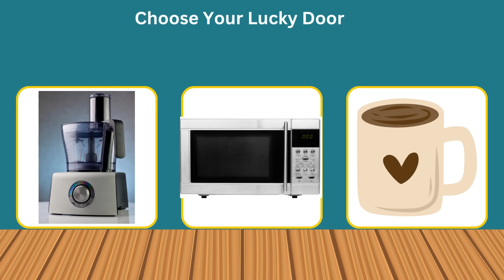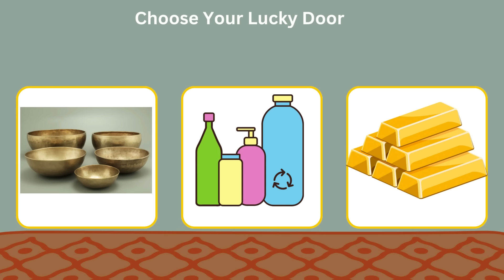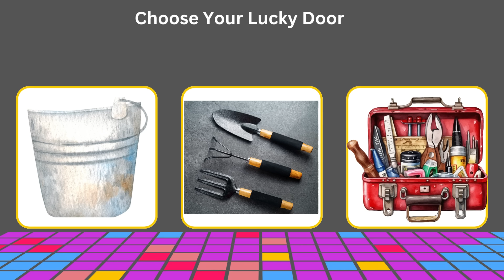Choose Your Gift! 🎁 Luxury Edition 💎💲| Are You a LUCKY Person or Not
Choose your gifts! 🚪🚪| find your lucky gift 🎁🎁🎁 | Don't Choose The Wrong Door😀
In today's video Choose One Door! | 2 GOOD and 1 BAD | Don't Choose The Wrong Door. Test your luck by choosing one of the three doors in front of you. Remember, only one of the doors will open to reveal a beautiful prize. If you're feeling lucky, open the first door. Good luck, my friends! If you are a fan of pub quiz step into the world of knowledge and excitement with The Quiz Time channel, where we bring you the finest trivia quiz and daily quiz challenges to test your general knowledge.

choose emoji
choose one door challenge
choose one door game